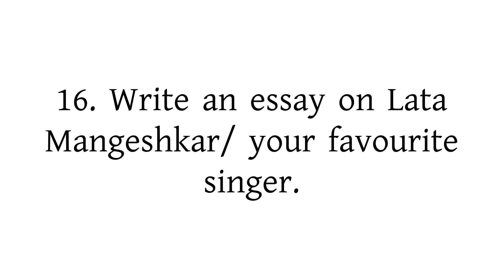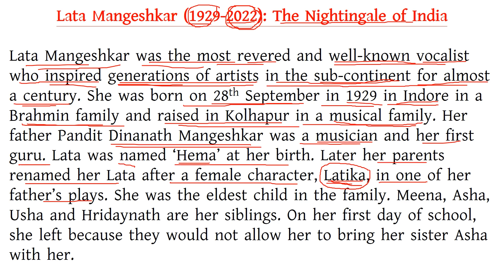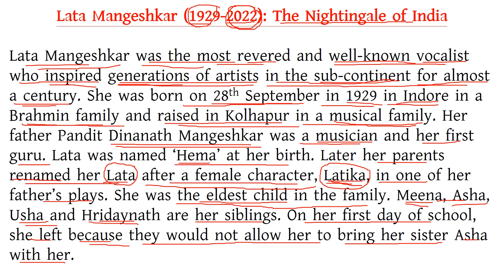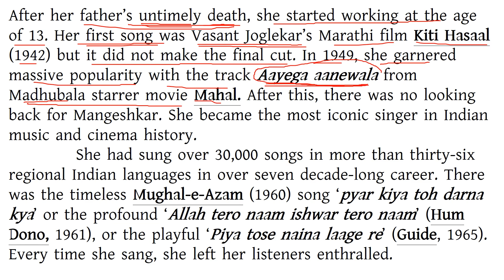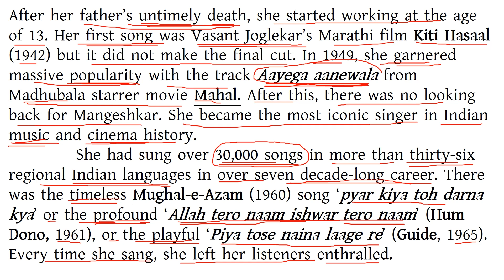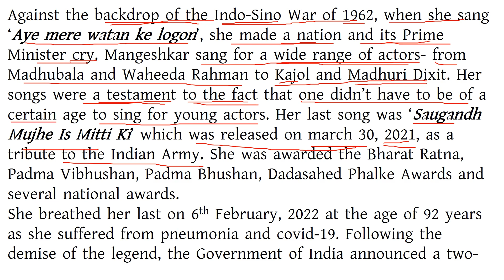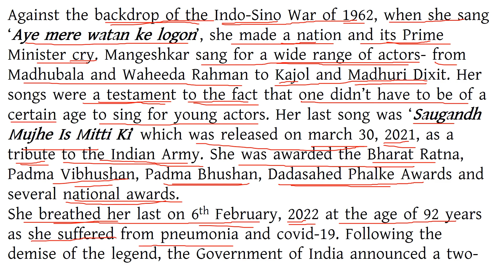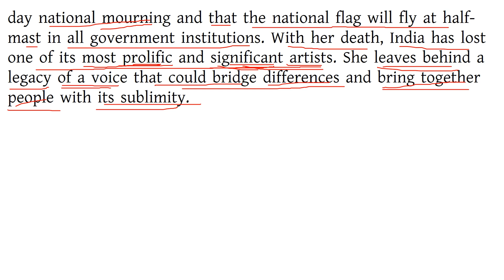Biography of LATA MANGESHKAR/Paragraph/schools, WBCS, PSC CLERK, MISC, WBP SI, ICDS, SBI PO,SSC CGL